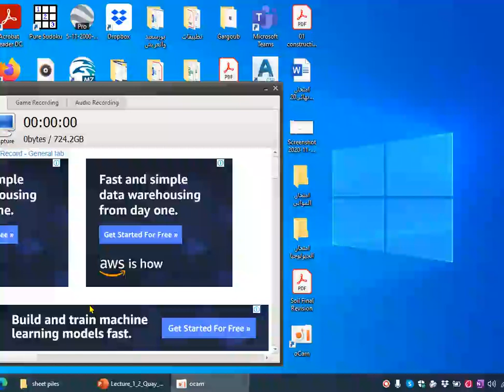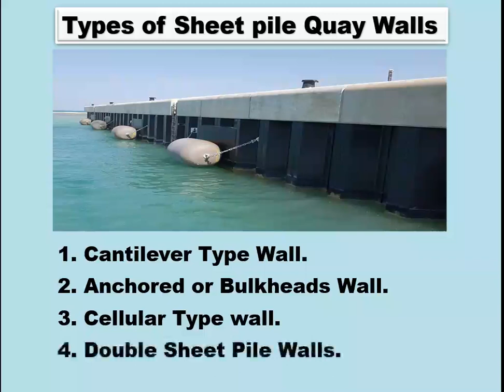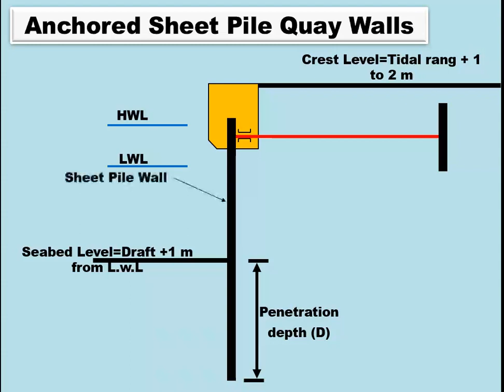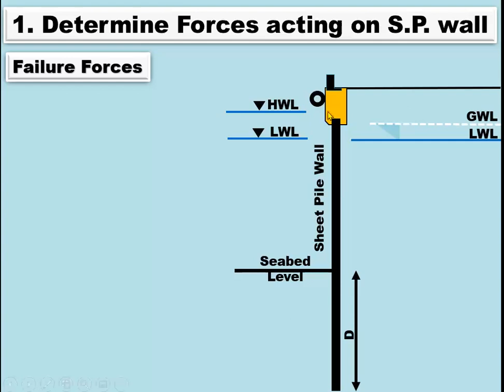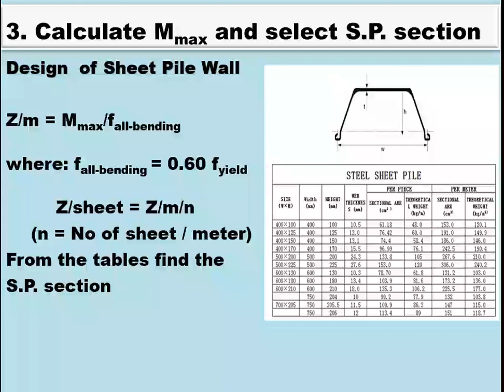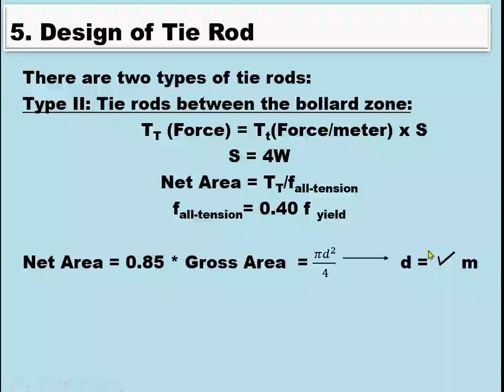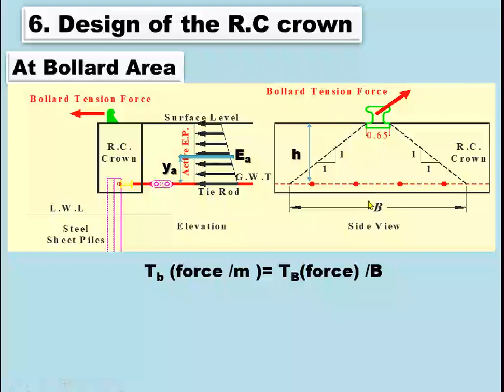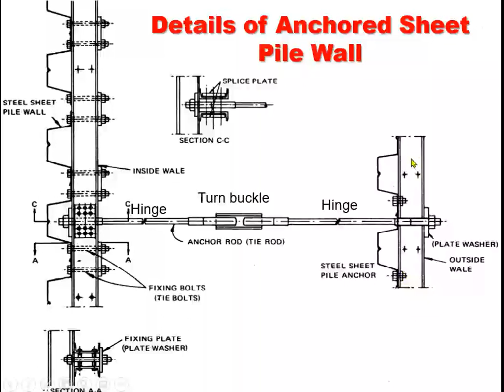Lecture Prof . Dr. Hamdi │(Sheet Piles) هندسة الموانئ